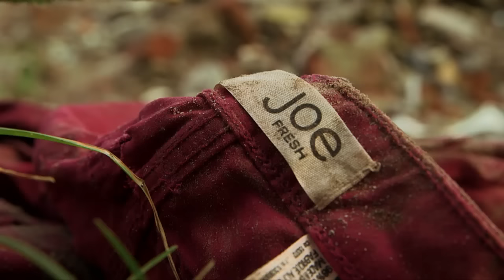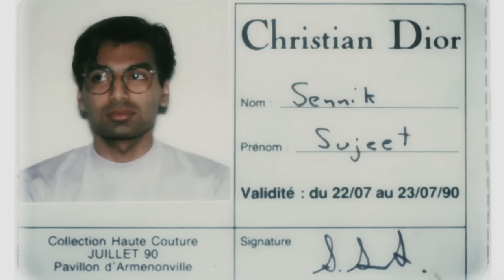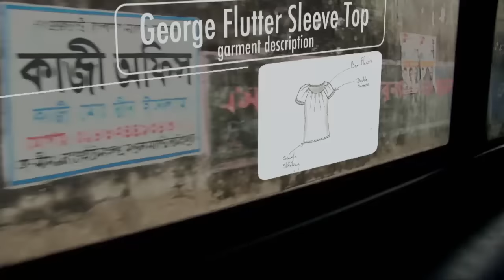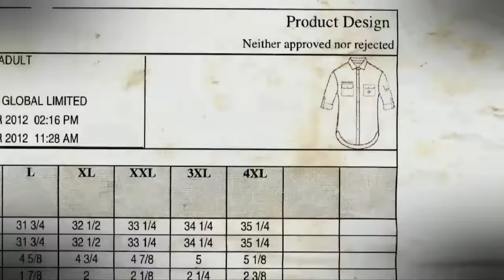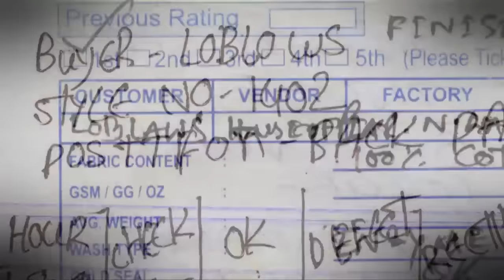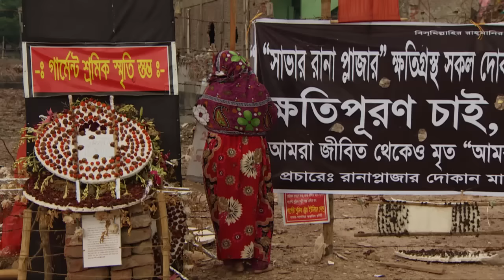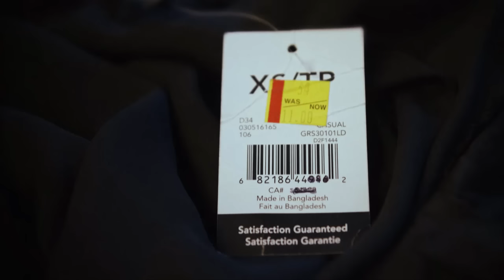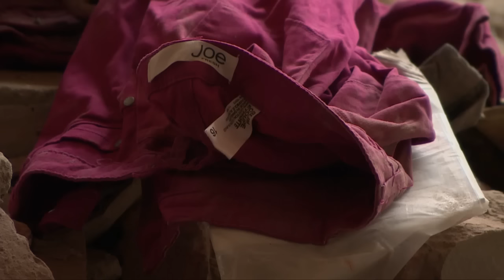Made in Bangladesh - the fifth estate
A lot of our clothes bear the label ‘Made in Bangladesh’. But before the deadly collapse of a garment factory there last April, most of us never thought about the people who make them. After clothes bound for Canada were found in the rubble of Rana Plaza, Canadian companies reacted with surprise - how could such a tragedy happen?

the fifth estate’s Mark Kelley went to Bangladesh and tracked down workers who say they are still forced to make clothes for Canada in dangerous conditions. And Kelley goes behind bars for an exclusive interview with the jailed owner of one of the biggest factories inside Rana Plaza, who details his long-standing, multi-million dollar connections to Canada.

Made in Bangladesh won the 2014 International Emmy® Award for Current Affairs programming.

Original airdate : October 11th, 2013